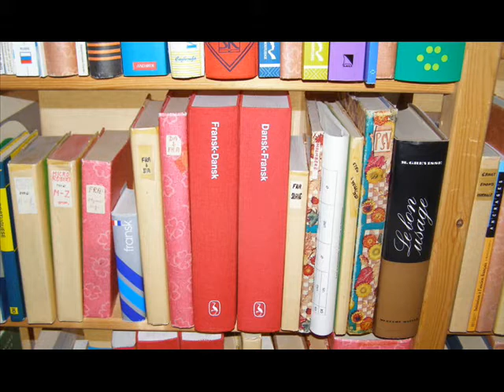Iversen and French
French and the somewhat complicated history of my university studies in French